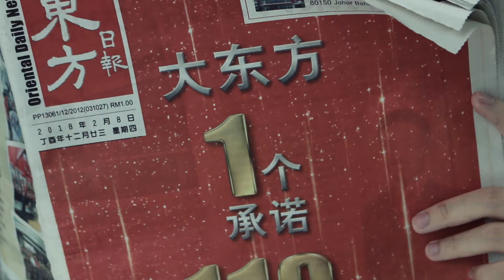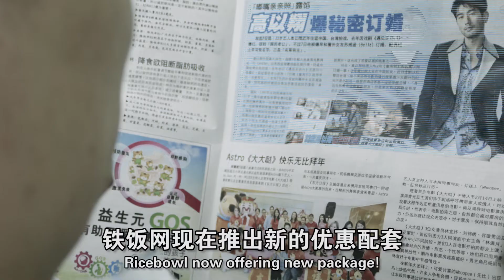Breaking News：『铁饭网』和『东方日报』正式合作推出新产品！- Ricebowl 铁饭网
总是烦恼何处聘请合适的人选？公司实在是有太多不同职位如不同教育程度的候选人？可是，又不想要在不同的报纸或网络招聘刊登招聘启事？因为费用实在是太贵了？

如今，你有一个两全其美的解决方案！『东方日报』和『铁饭网 | Ricebowl.my』连同推出首个全新招聘渠道，更高的曝光率，并能让你在短期内找到合适人选！无论你的岗位需要的是SPM、Diploma甚至是Degree，只要选择这个配套，您的岗位空缺就可轻而易举的填补啦！

在2018年2月28日之前购买此配套，您的招聘启示不但会在『铁饭网』官网出现，同时也会出现在『东方日报』！并且还能省下RM102哟！

欲知更多详情，请联系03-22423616（热线）或观看此短片了解更多吧！